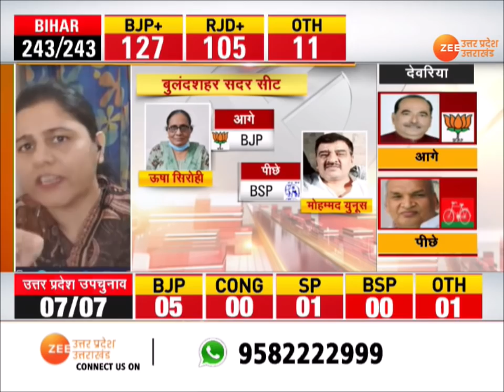UP By Election Update | Naugawan Sadat सीट पर कांटे की टक्कर | Uttar Pradesh Result | UP News